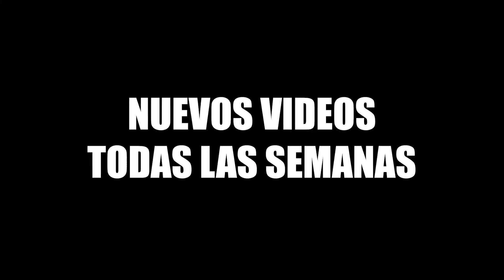¿Qué tan difícil es INGRESAR a la SAN MARCOS? Recomendaciones para el examen UNMSM